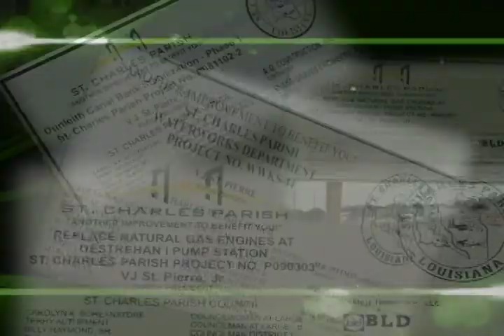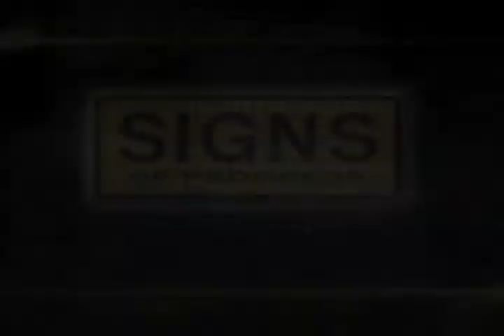Signs of Progress - Rathborne Park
Councilman Dennis Nuss takes us to Rathborne Park in Luling and shows us signs of progress... This beautiful park area is going to be used for many recreational activities. We already have the walking and bike trail in place for those folks who like to get their exercise throughout the day and into the evening. The middle section of the park, the six acres on the west side, will be used for ball fields and a verity of other things. The park will be a service to this area, because there are no parks south of Highway 90 in the Luling area.  We have grant funding for the park, but in order to get future grants, we have to show what the previous grants were used for and what progress we have made to this point. The park will have a great family atmosphere once everything is established, but we have already seen many folks using it and will continue to see that over the next couple of years.  For more signs of progress in the parish